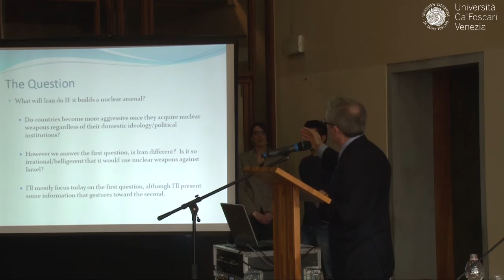Intervista a Joseph Grieco